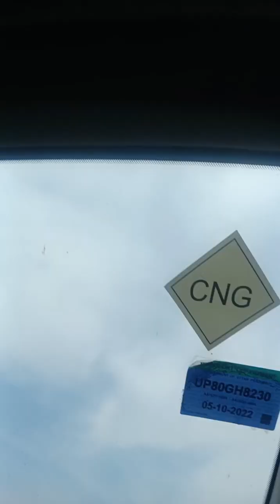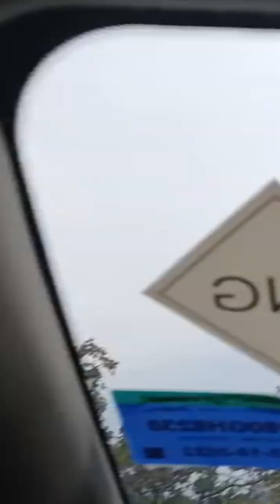Nainital Trip 26.02.24